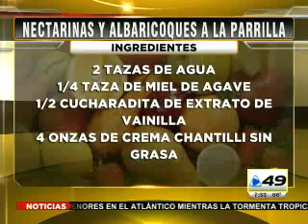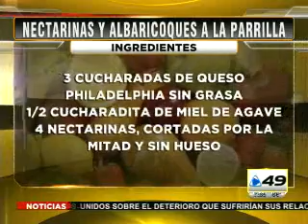Chef Zoe: Pollo asado con aderezo de agave / Nectarinas y albaricoques a la parrilla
Receta de pollo asado con aderezo de agave
Nectarinas y albaricoques a la parrilla